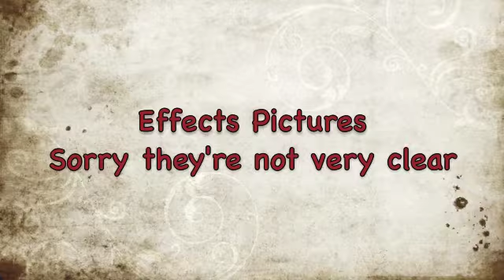Reattached Leg Tutorial part 2